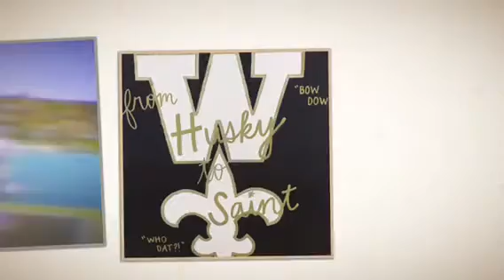LonZell "Moe" Hill - inspired by my little guy Zevion....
Highlights inspired by my little guy Zevion @ Smilow Rainier Vista Boys & Girls Club.